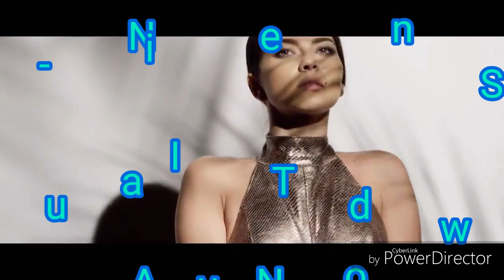INNA-TU VIDA NEW SONG 2021 HD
Una nueva cansion de inna en español
REGALAME TU FIRMA , PARA PARAR ESTA MATANSA DE PERRITOS Y GATITOS 😔

SOLO FIRMEM PORFABOR😥😥